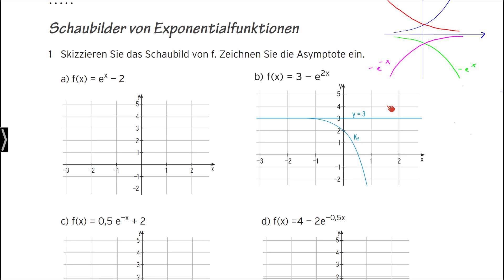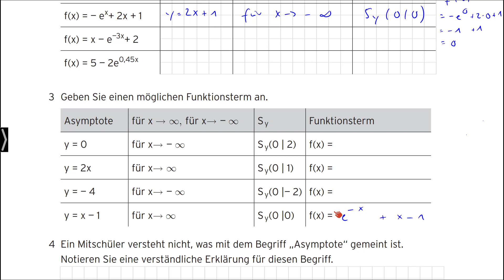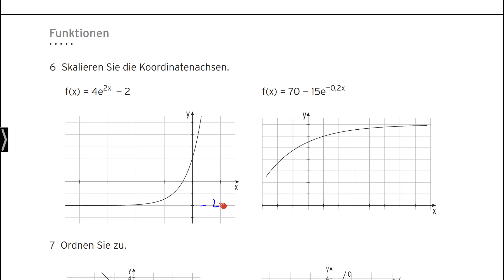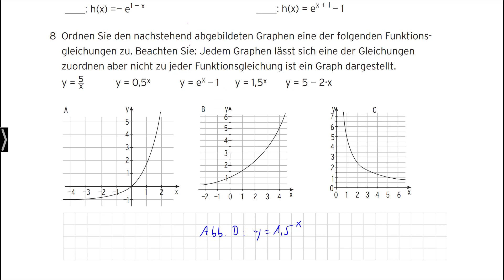Arbeitsheft - Mathematisches Grundgerüst Eingangsklasse BN 1206 - Seite 66-68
Das zugehörige Arbeitsheft Mathematisches Grundgerüst Eingangsklasse finden Sie unter der Suche: 1206

Aus dem Inhalt:
- Funktionen (Einführung, lineare Funktionen, Potenzfunktionen, Polynomfunktionen, Exponentialfunktionen, Änderungsrate und grafisches Differenzieren)
- Vektorielle Geometrie (Raumanschauung und Koordinatisierung, Maße und Längen)
- Grundwissen (Zahlenmengen, algebraische Begriffe, Gleichungen und Gleichungssysteme)